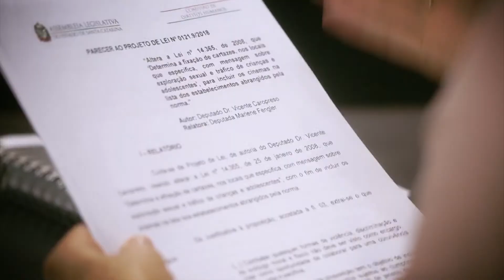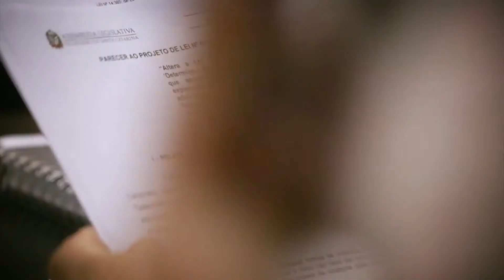Comisão de Direitos Humanos - 27/09/23